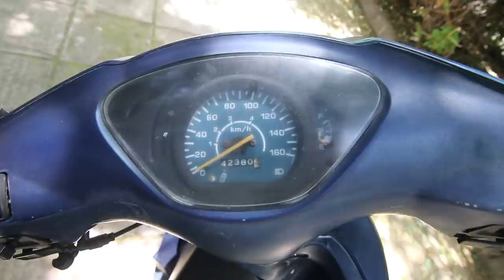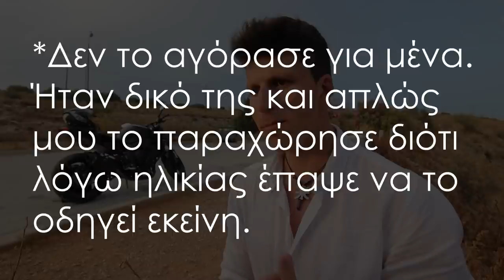Μου έκαναν δώρο ένα παπί!